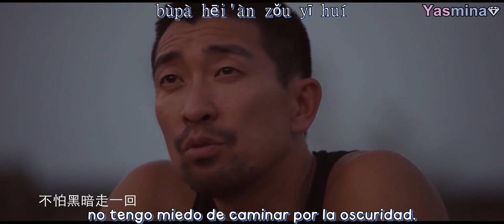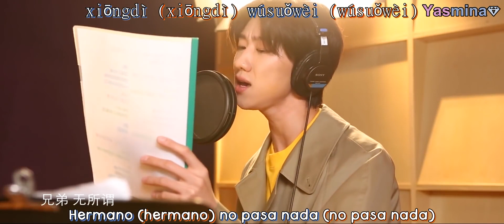JUN & THE8 (SEVENTEEN) - Brothers For One Time (兄弟一回) MV [Seven Days OST] sub español + pinyin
TRADUCCIÓN/TIEMPOS/EDICIÓN/KARAOKES: YASMINA
Este video está hecho para los fans de SEVENTEEN de habla hispana, sin ánimo de lucro.